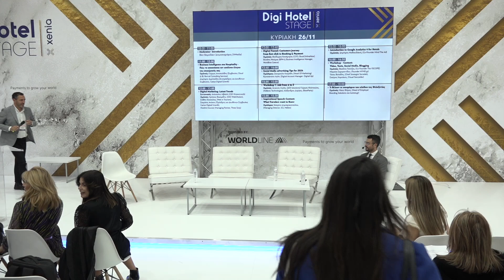XENIA 2023 | Digi Hotel - Digital Marketing: Latest trends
Στο Digi Hotel stage της Xenia 2023, πραγματοποιήθηκε συζήτηση σε πάνελ με θέμα τις τελευταίες εξελίξεις στο digital marketing των ξενοδοχείων, όπου παρουσιάστηκαν οι αλλαγές αλλά και τα νέα δεδομένα του τομέα, με συντονιστή τον κ. Απόστολο Αϊβαλή CEO της Knowcrunch και ομιλητές τον κ. Χρήστο Βαχαμίδη, CEO της WebOlution, τον κ. Στάθη Κατσούλα της Web in Tourism, τον κ. Σταμάτη Ανέστη, Πρόεδρο και Διευθύνοντα Σύμβουλο της Cactus Digital Growth και τον κ. Μιχάλη Ίκουτα Managing Partner της εταιρείας Three Sixty.

🔗 Ενημερωθείτε εύκολα και γρήγορα γύρω από τις εξελίξεις της τουριστικής βιομηχανίας! Επισκεφθείτε την επίσημη ιστοσελίδα της ΧENIA